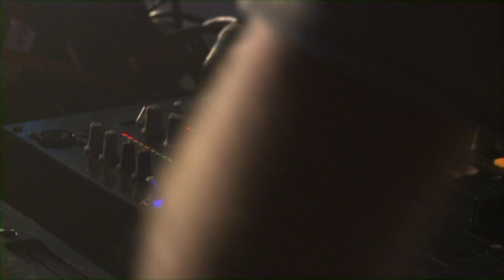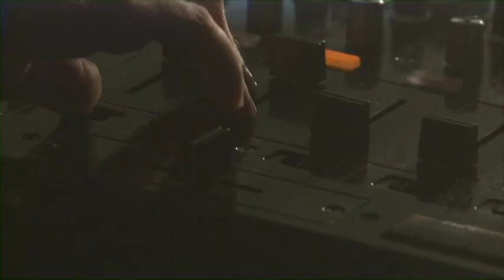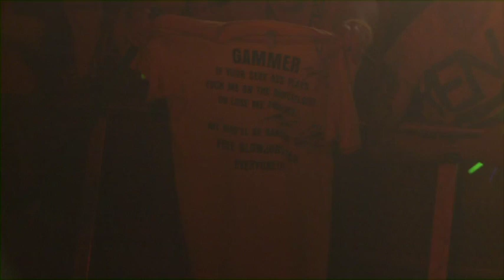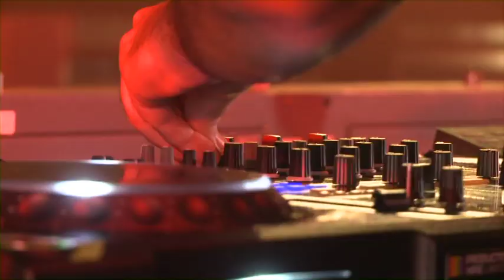Full DVD Footage From Westfest 2013 Hardcore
We hope you enjoy this video which includes the full footage from the Hardcore DVD released after Westfest 2013. The footage includes:
Futureworld Rave Experience (Gammer / Styles / Breeze / Dougal / Whizzkid / Static / Re-Con / Molly / Hannah Faulkner)
Gammer & Whizzkid
Joey Riot and Kurt (Powerstomp Set)
Klubfiller and MC Storm